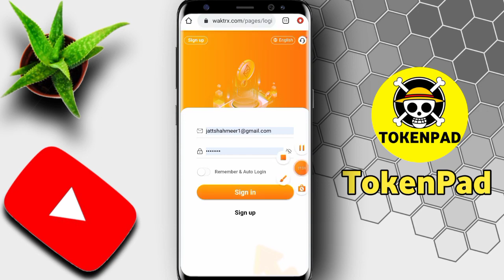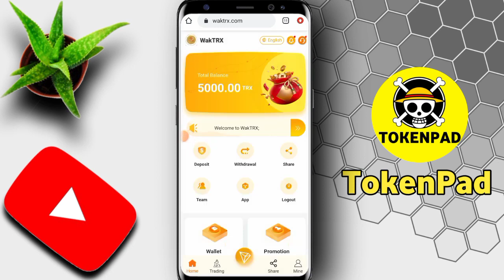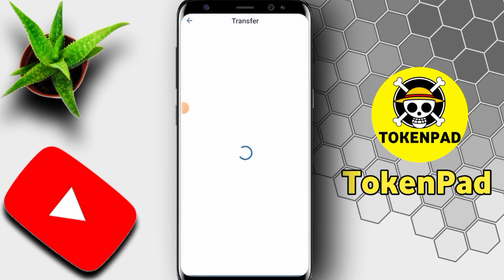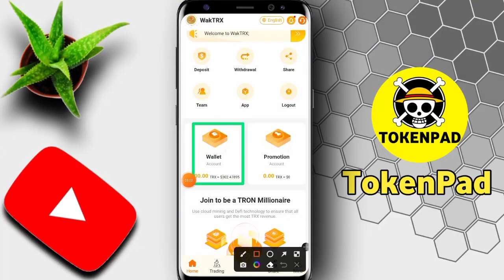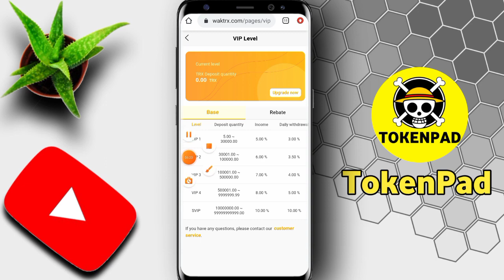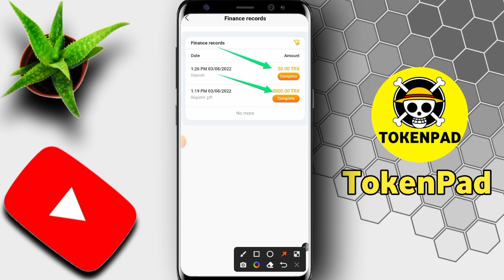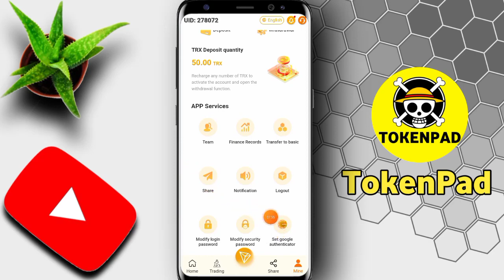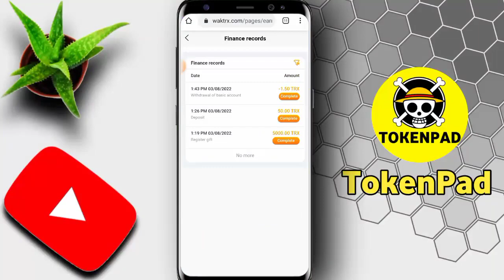Trusted and Paying Program || How to Earn Money Online 20222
??Sign up bonus: [ 5,000TRX ]

?Minimum deposit is only 5 TRX, view daily profit and loss statement based on your deposit:
?? VIP1: 3% return on deposits from 5 to 30,000 TRX
?? VIP2: 3.5% return on deposits from 30,001 to 100,000 TRX
?? VIP3: 4% return on deposits from 100,001 to 500,000 TRX
?? VIP4: 5% return on deposits from 500,001 to 1,000,000 TRX
?? VIP5: 10% daily return on deposits from 1,000,001 to 10,000,000 TRX

??The daily minimum withdrawal amount is 3% of the funds
??The maximum daily withdrawal is 10% of the funds
??The highest daily mining income is 10%

? Invitation sign up bonus:
    Level 1 user 30TRX
    Level 2 User 20TRX
    Level 3 users 10TRX
    Unlimited Invitation Rewards
? Invite profitable rewards:

? How much wealth you can accumulate in your life does not depend on how much money you can earn, but how you invest and manage your money. Money finds people more than people find money. You have to understand that money works for you, not you work for money

Thanks